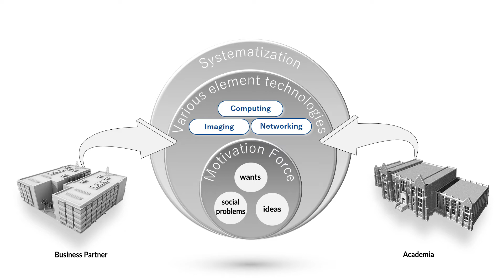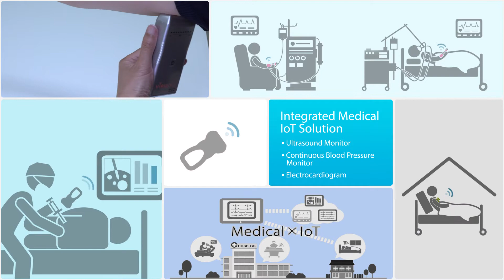Leading-edge imaging, networking and computing technologies from Socionext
Find out what makes Socionext one of the top-ranked global logic ASSP/ASIC suppliers

At Socionext, we design, develop and deliver system-on-chip products for advanced imaging, networking, computing and other dynamic technologies that are driving leading-edge applications. With over 24 offices worldwide, we are committed to providing our customers with unparalleled customer service and fast time to revenue.

Socionext aims to help society achieve a better quality of experience by turning ideas into reality through adhocracy innovation in fields such as consumer electronics, industrial automation, automotive and medical technology.

Key technologies highlighted in this video include:

• Sensor Fusion technology combining image sensors with millimeter wave radars and post-imaging processing

• Next-generation HMI (Human-Machine Interface) technology for vehicle cockpits

• Integrated medical IoT solutions including ultrasound, continuous blood pressure and electrocardiogram monitors

• Our new highly-efficient multi-core processor solution for online services and cloud applications

About Socionext

Socionext is a new, innovative enterprise that designs, develops and delivers System-on-Chip products to customers worldwide. The company is focused on imaging, networking and other dynamic technologies that drive today’s leading-edge applications.